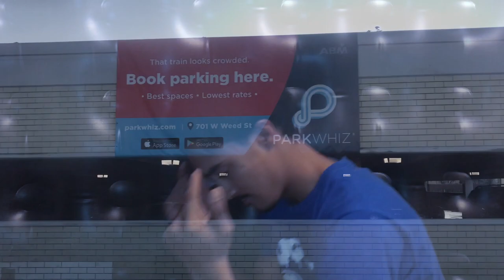MINDright [Prod. By DJ SKRYBLEZ & Jason Bryant]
MINDright by Max Love
Directed by Max Love
MINDright is on ALL MUSIC STREAMING PLATFORMS!! APPLE MUSIC, ITUNES, SPOTIFY, AND TIDAL!!